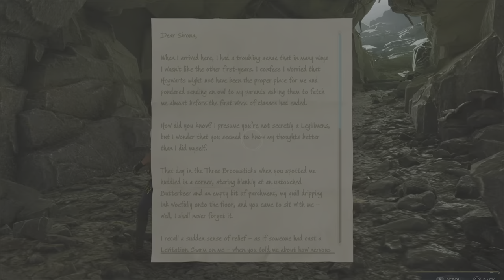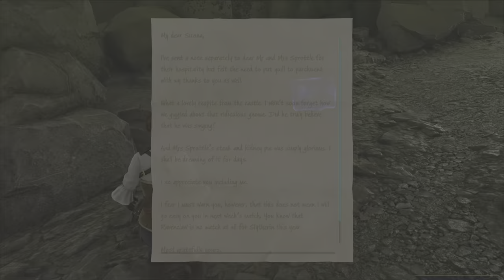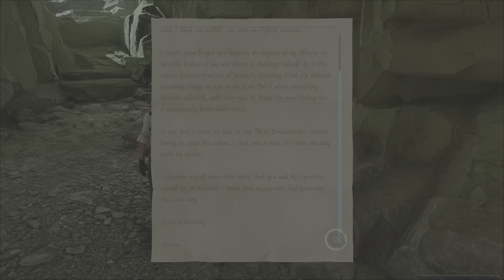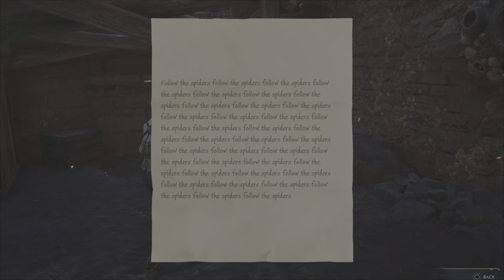Lily at Hogwarts Pt19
Hogwarts Legacy playthrough